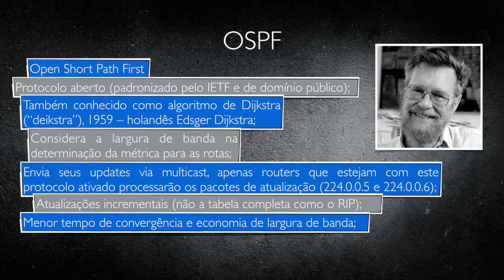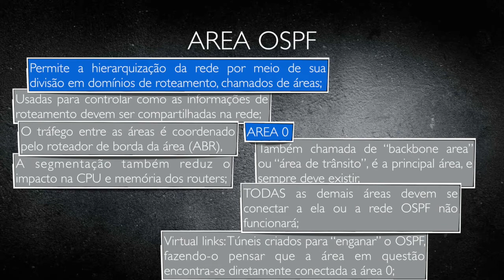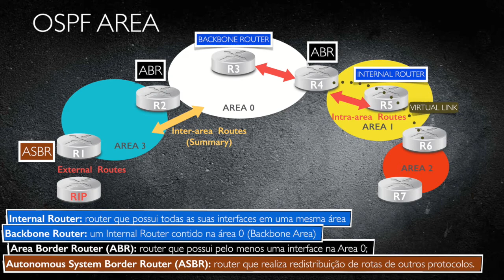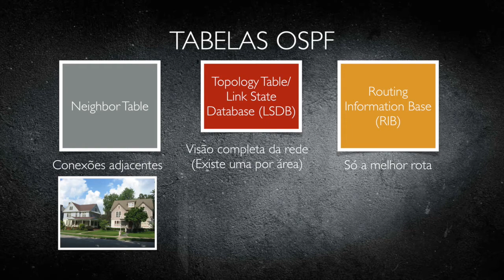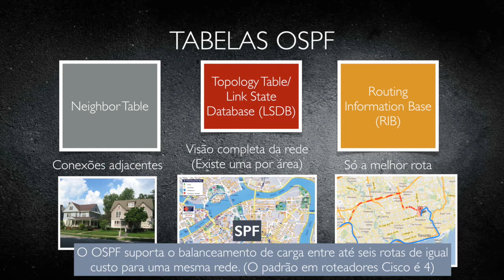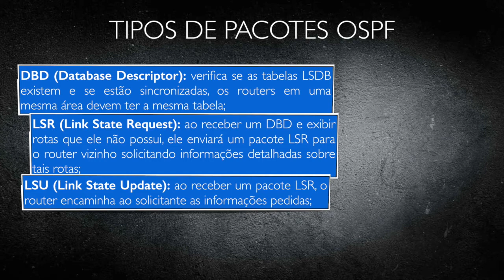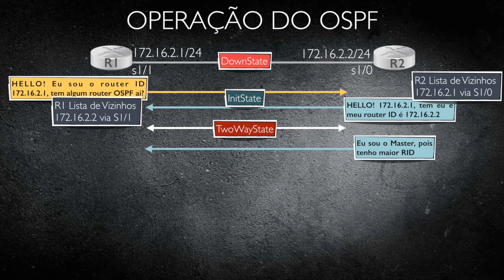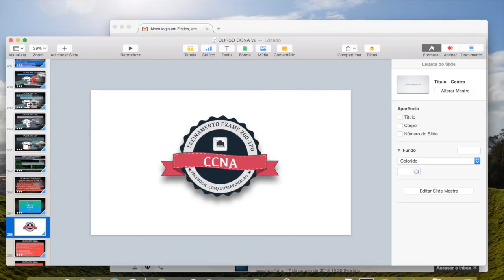CCNA R&S - Curso completo - AULA 15 - OSPF Parte 01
Explicando o OSPF, dividi o tema em 02 partes devido ao tamanho do conteúdo.